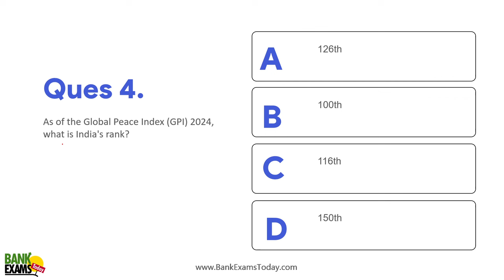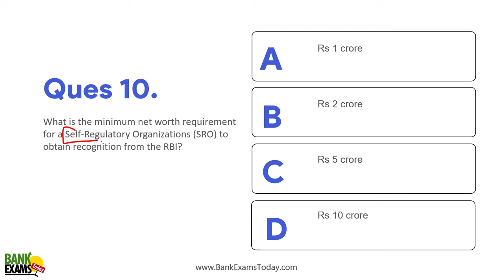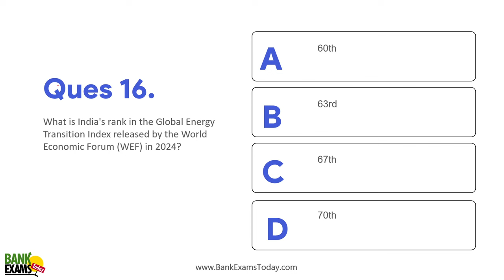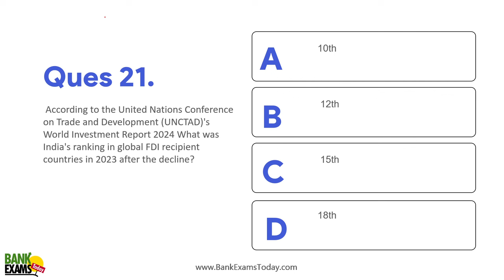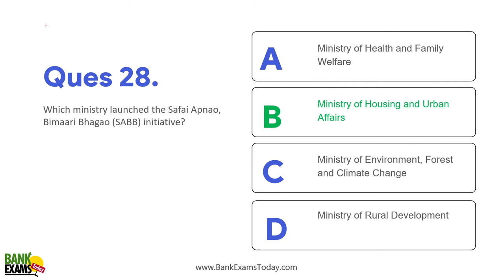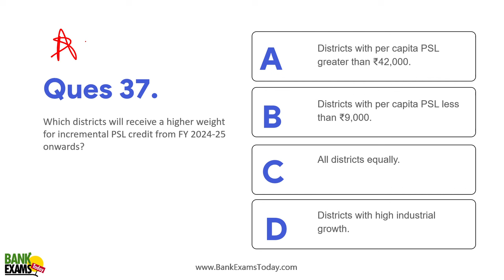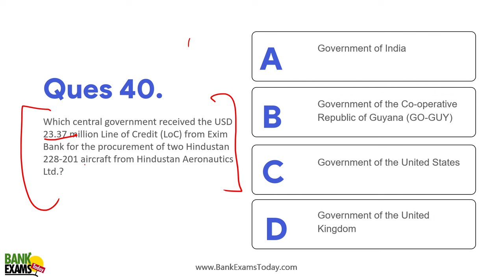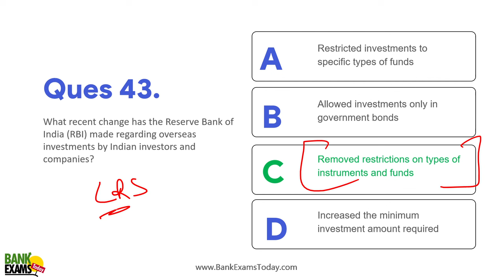IBPS RRB Scale II & III 2024: Financial Awareness June 2024 MCQs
Financial Awareness MCQs for June 2024. Complete coverage of Financial awareness section.